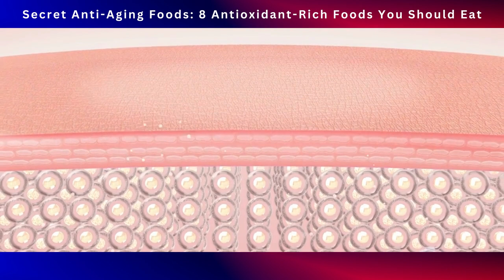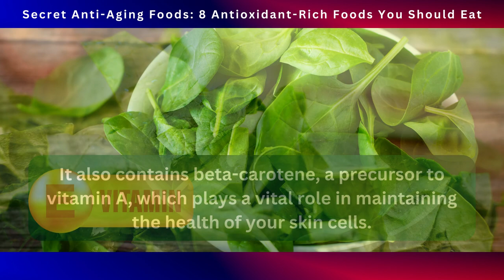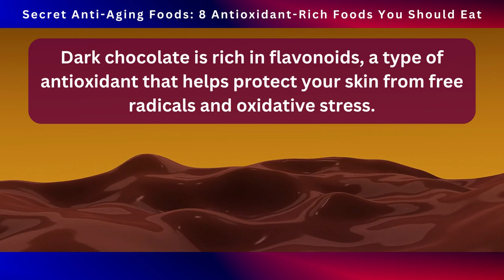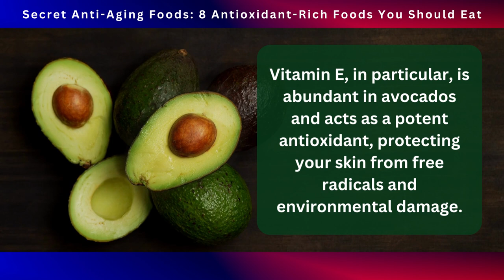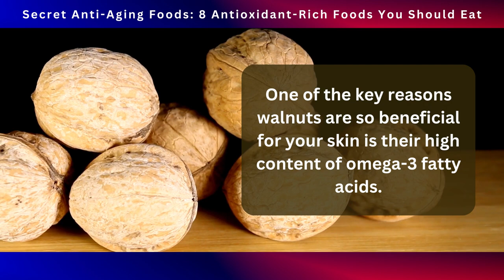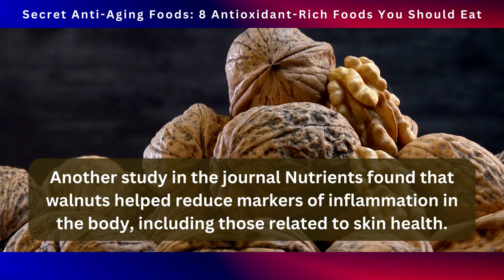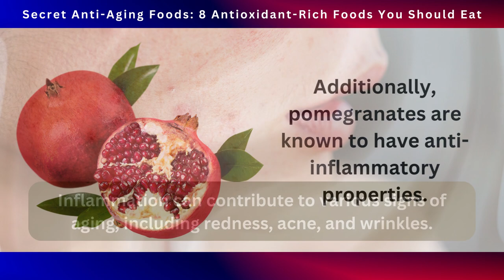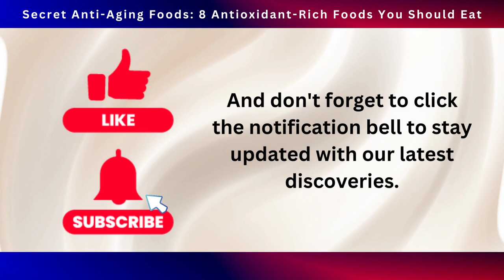8 Antioxidant Rich Foods You Should Eat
Learn about  the world of anti-aging foods and revealing eight antioxidant-rich powerhouses that can help you defy the sands of time.

8 Antioxidant Rich Foods You Should Eat

8. Berries

Blueberries, strawberries, and raspberries are not only delicious but also packed with powerful antioxidants that can do wonders for your skin and overall health.

These vibrant fruits are bursting with compounds like anthocyanins, flavonoids, and vitamin C, which work together to fight off free radicals and protect your skin from oxidative stress.

7. Spinach

This leafy green is not only versatile in the kitchen but also packed with a wide array of nutrients that can do wonders for your skin.

Spinach is loaded with vitamins, minerals, and antioxidants that promote healthy skin and support collagen production.

One of the key components found in spinach is vitamin C, which is essential for the synthesis of collagen, a protein that gives your skin its structure and elasticity.

6. Dark Chocolate

Dark chocolate is rich in flavonoids, a type of antioxidant that helps protect your skin from free radicals and oxidative stress.

These antioxidants have been shown to improve blood flow, which can enhance the delivery of essential nutrients and oxygen to your skin cells, resulting in a radiant complexion.

Studies have indicated that the flavonoids in dark chocolate may also help protect your skin from the damaging effects of the sun's ultraviolet (UV) rays.

5. Avocado

Avocados may be known for their deliciously creamy texture and Instagram-worthy toast toppings, but did you know they are also a powerhouse when it comes to promoting youthful skin?

This green fruit is rich in healthy fats, specifically monounsaturated fats, which not only contribute to a healthy heart but also help nourish and moisturize your skin from within.

These fats support the production of collagen, a protein that provides structure and elasticity to your skin, helping to reduce the appearance of fine lines and wrinkles.

4. Green Tea

Green tea has been revered for centuries for its numerous health benefits, and when it comes to anti-aging, it's a true superstar.

What makes green tea so special?

Well, it's all thanks to a group of powerful antioxidants called catechins.

These catechins, particularly one called epigallocatechin gallate (EGCG), have been shown to have impressive anti-aging effects on the skin.

3. Walnuts

One of the key reasons walnuts are so beneficial for your skin is their high content of omega-3 fatty acids.

These healthy fats are known for their anti-inflammatory properties, which can help reduce redness, puffiness, and irritation in the skin.

2. Turmeric

Turmeric, known for its bright yellow color and distinctive flavor, has been used for centuries in traditional medicine for its numerous health benefits.

But did you know that it also holds incredible potential for promoting youthful and radiant skin?

The secret behind turmeric's anti-aging prowess lies in its active compound called curcumin.

Curcumin is a potent antioxidant with impressive anti-inflammatory properties.

Oxidative stress and inflammation are two major culprits in the aging process, leading to the breakdown of collagen, the formation of wrinkles, and a dull complexion.

1. Pomegranates

One of the standout features of pomegranates is their high concentration of polyphenols.

These powerful antioxidants have been shown to have multiple skin benefits.

Firstly, they help protect your skin from sun damage by neutralizing free radicals and reducing the harmful effects of UV radiation.

This can help prevent the breakdown of collagen and elastin, the proteins responsible for maintaining skin elasticity and firmness.